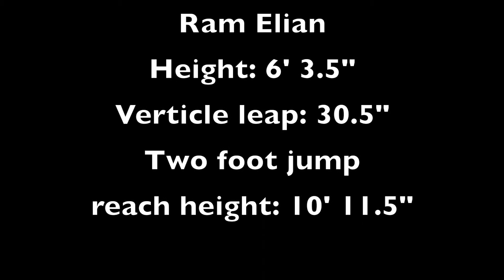2017 Ram Elian Volleyball Highlights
Ram Elian junior year in high school boys volleyball highlights--2017